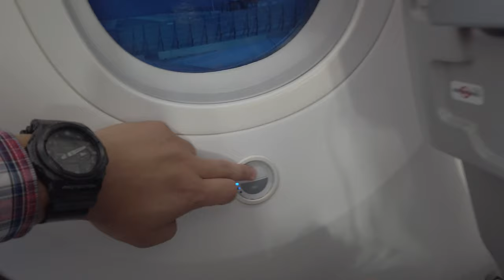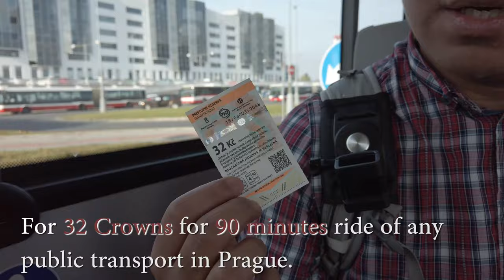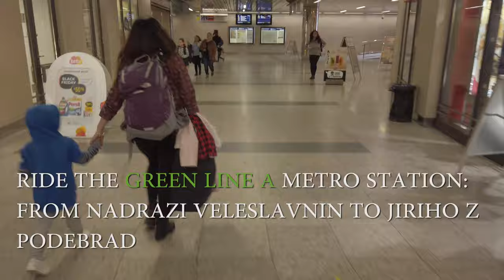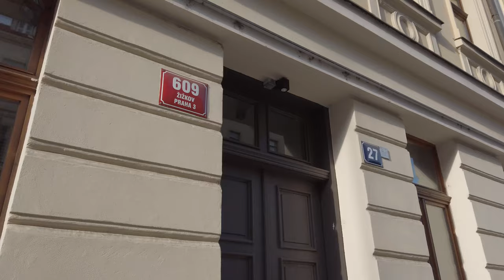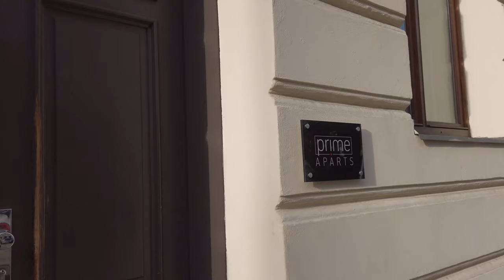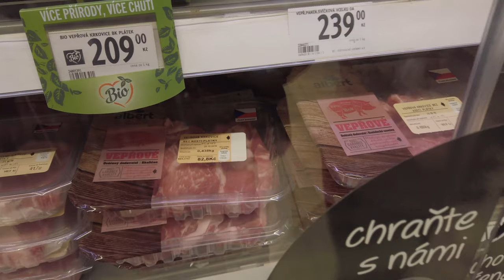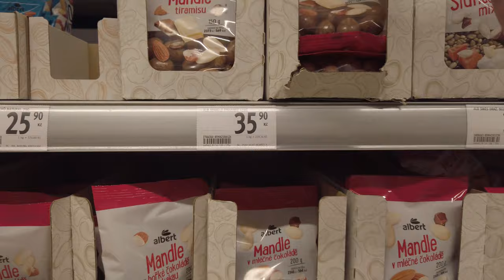PRAGUE VLOG # 1 | ARRIVAL & HOW TO FIGURE OUT THE TRANSPORTATION IN CZECH! | ESPINOSA ON BOARD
First time in Prague! New things to see, new things to explore, and we are so ready for that! :)

Of course, before we travel we always prepare our DIY Itineraries and especially how to use their public transportation. The good thing is, the AirBnB we booked gave us instructions how to get to the Apartment we will be staying in Prague.

In this VLog, we will show you how to buy tickets, how & where to ride the bus and short tour of the nearest mall to our AirBnB, The Atrium Flora.

And if you're planning to stay here, click below their direct booking thru AirBnB:

Check out also our newest Espinosa on Board intro for this year 2020!

Thank you! TGBTG!